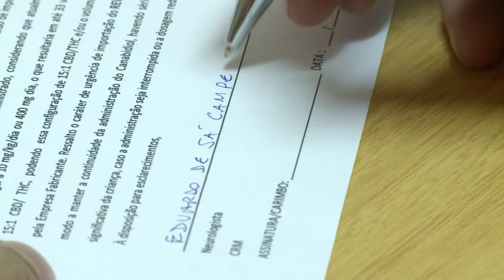Canabidiol para aliviar la enfermedad en Brasil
Cada día mas personas con enfermedades se benefician de los derivados de la marihuana. Brasil autorizó el uso de uso de sus componentes, el canabidiol, pero el coste de la importación dificulta su acceso.